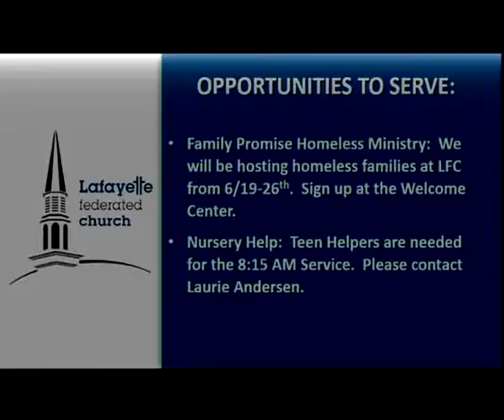Sunday June 10, 2018